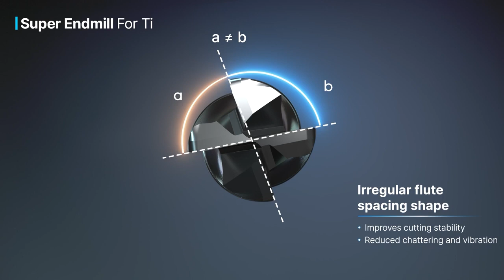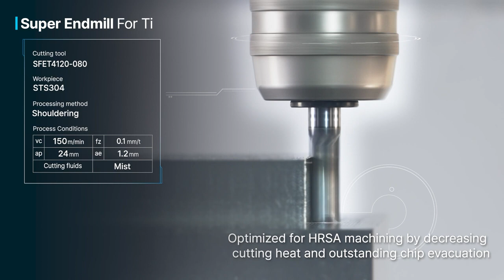Super Endmill for Ti and HRSA